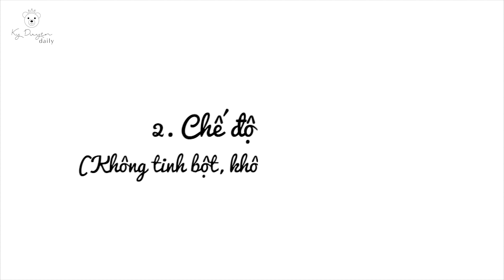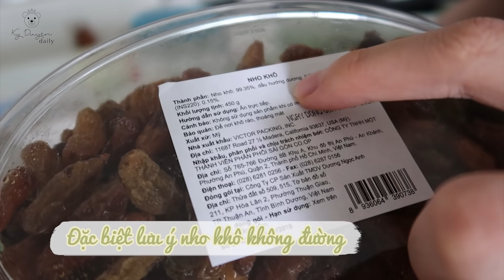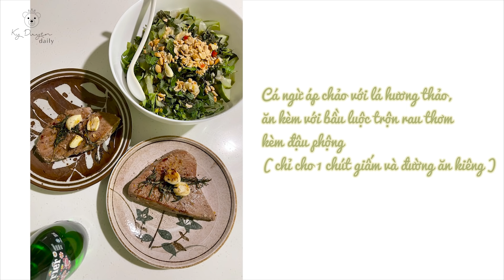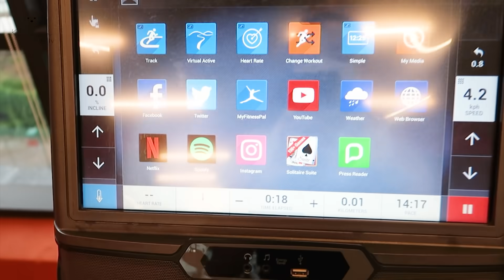Ky Duyen daily | VLOG 31: Bật mí cách giảm cân khoa học: Da đẹp - Dáng xinh - Eo thon bất ngờ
Mời cả nhà xem video mới nhất của Ky Duyen daily nhaaa.
Playlist của Duyên nèeeee
© Bản quyền thuộc về Ky Duyen Daily
© Copyright by Ky Duyen Daily ☞ Do not Reup 😝😝